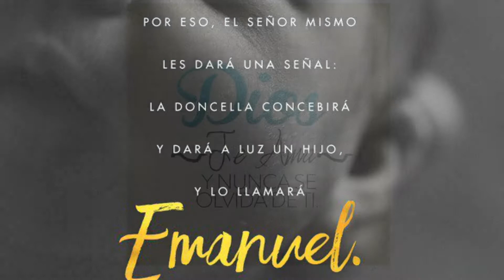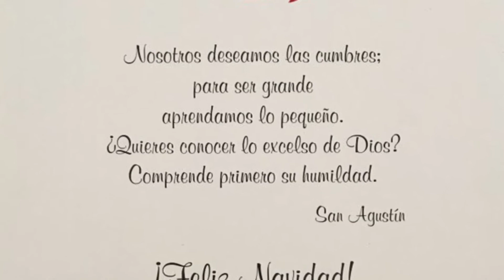¡Feliz Navidad!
Que la Luz y la Verdad traídos por el Señor Jesús, nos acompañen intensamente y nos inviten a Adorar y Contemplar al Dios de la Misericordia con nuestras vidas en el Nuevo Año 2018.

Les desea la Priora Provincial, las Hermanas del Consejo y las Hermanas Dominicas de la Inmaculada Concepción de la Provincia Santa  Rosa - Perú.